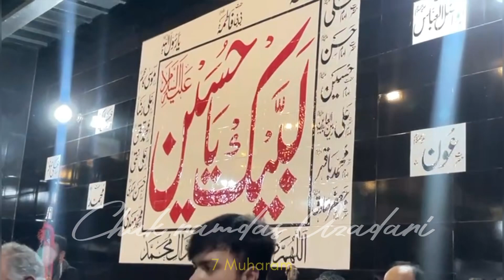7 Muharam Azadari | Farman Ali Awan | chak ramdas | Muharam 2024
Kindly play video on 1080 or 760.